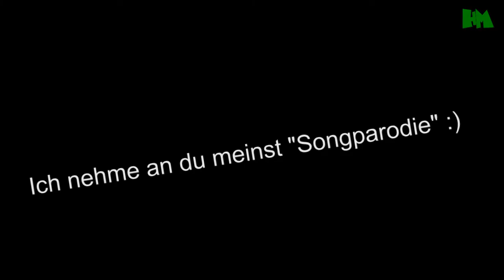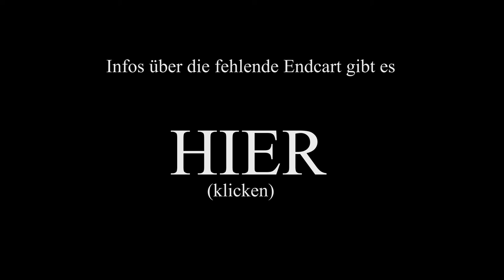Weltherrschafft durch Facebook-Nutzer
BITTE DURCHLESEN: WICHTIG!!!
Die Links am Anfang und am Ende des Videos existieren nicht, weil diese Funktion (Anmerkungen in Videos einzufügen) bei mir gerade rumspackt! Also sind sie vorerst hier:
Sobald die Funktion wieder funktioniert, werde ich dann auch die Links im Video einfügen

Der deutsche YouTube-Kanal "Harrimopf" bietet dir hauptsächlich Unterhaltungsvideos (Fakten, Typisch... usw.) Alles natürlich auch lustig gestaltet. (Siehe ausführlich: Kanaltrailer)